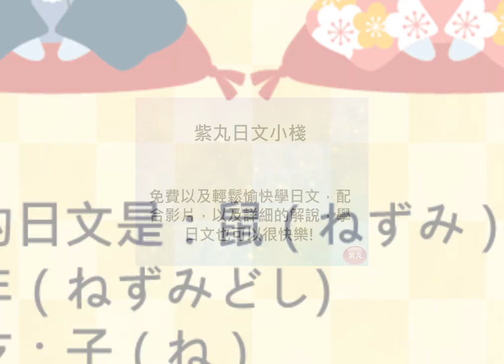紫丸生活日文-生肖鼠以及鼠年的日文，以及鼠年相關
用影片詳細說明生活日文-「生肖鼠以及鼠年的日文」 的日文，以及鼠年相關。學日文也可以很快樂！